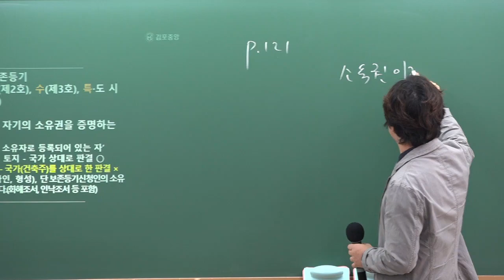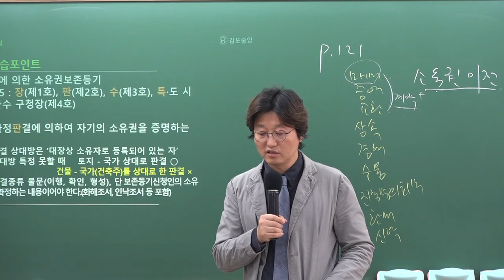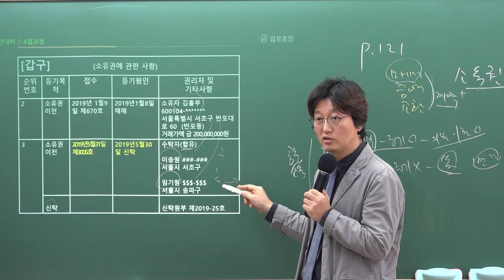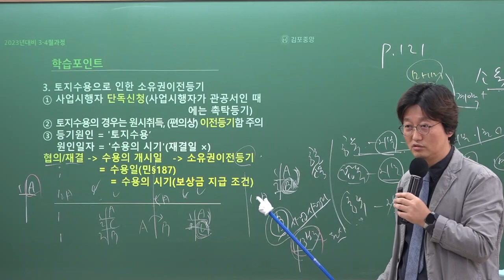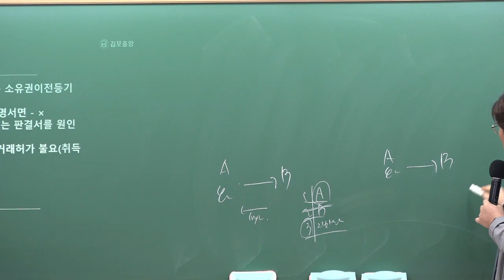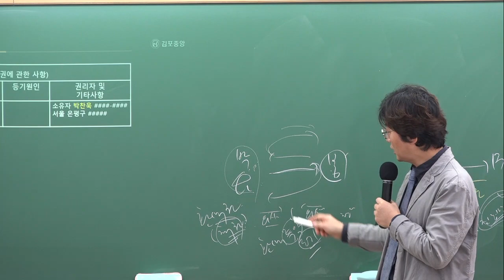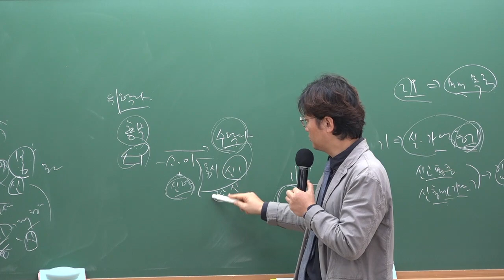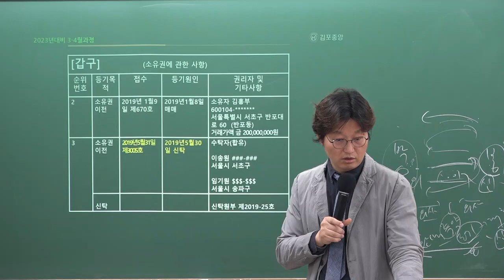[공인중개사학원 김포중앙] 메가랜드 공시법 열공시 김병렬교수님 "소유권 이전등기"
2023년시험대비 공시법 열.공.시 김병렬교수님의 개념완성과정 4주차 "소유권 이전등기" 입니다.

열.공.시 김병렬교수님의 3~4월 강의는 메가랜드 [공시법 요약서]로 진행됩니다.